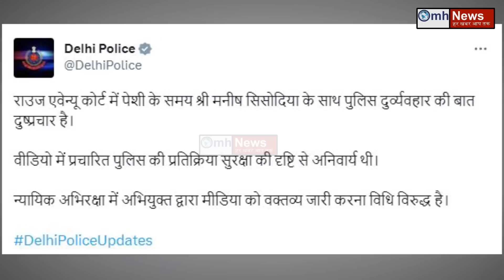Kejriwal-Sanjay Singh को दिल्ली पुलिस ने दिया करारा जवाब ! खुलासे से सब हैरान ! सच्चाई आई बाहर !